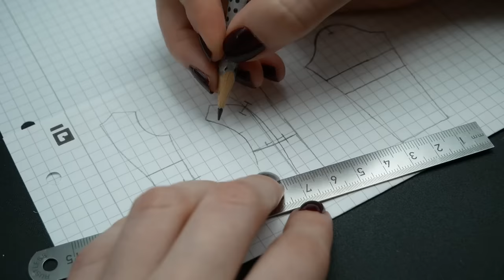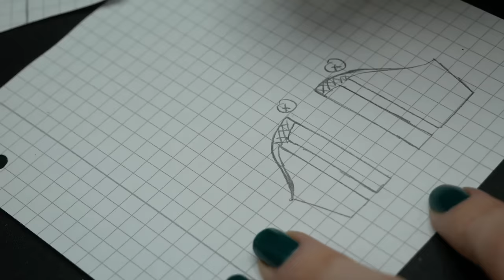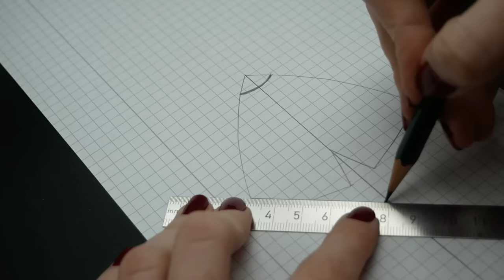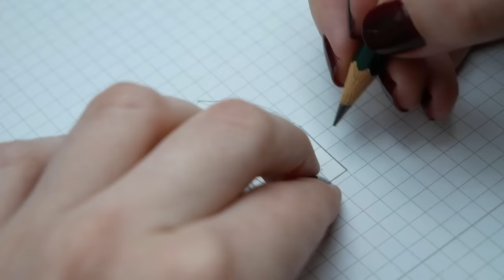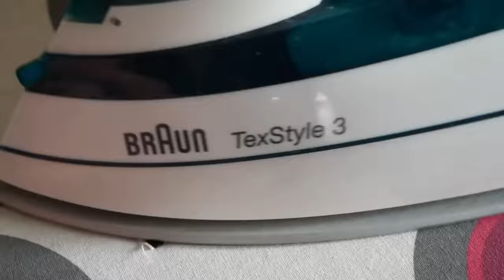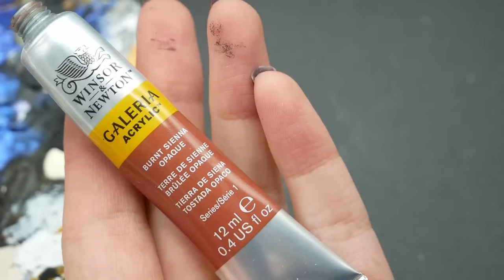Haunted circus collab: Sad Clown Doll Repaint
Dreamy - Soft Piano And Strings by Keys of Moon